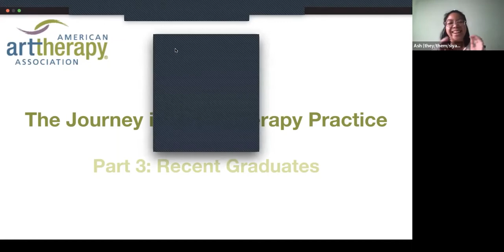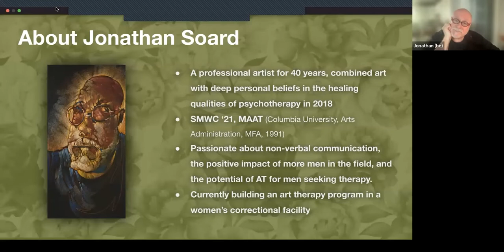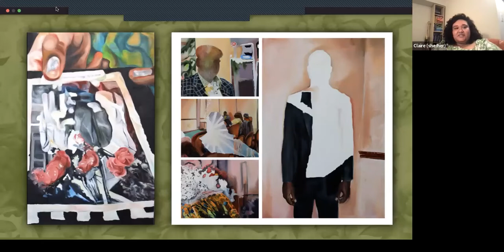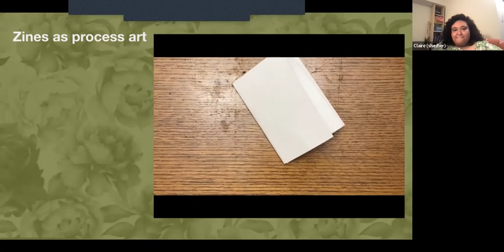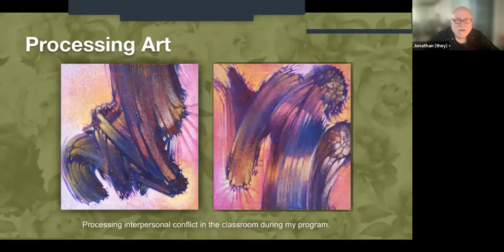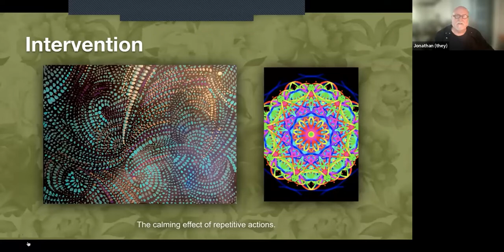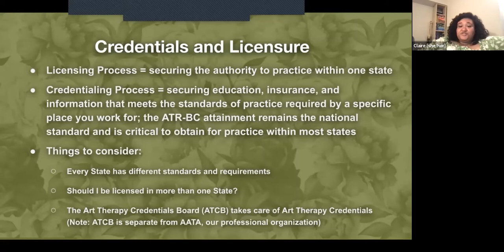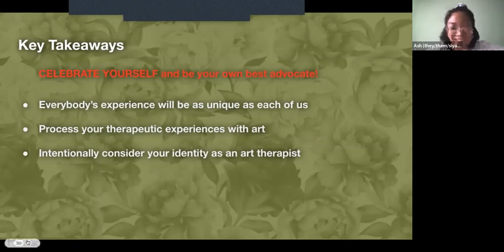The Journey Into Art Therapy: Part 3 - Practice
This third event will allow post-graduate students and new professionals to present about their experiences of degree completion and navigating academic and perhaps interpersonal challenges they experienced in the process. They would also be asked to share how they prepared for post-grad professional ‘launch’ licensing/credentialing, finding work, and connecting with supervisors with whom they found professional and/or personal affinity.